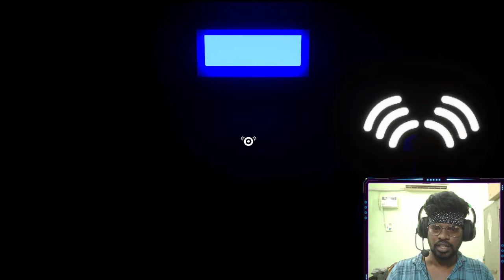Garden of Banban 6 😱 Tamil Gameplay 😱 The Kindergarten Madness Continues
Garten of BanBan 6 - Full Gameplay Walkthrough NO DEATHS No Commentary + ENDING (Official Game) 4K 60fps
Garten of Banban Chapter 6 FULL GAME Gameplay Walkthrough PS5 Xbox Series X PC No Commentary 2160p 60fps HD let's play playthrough review guide
Showcasing all cutscenes movie edition, all boss fights / boss fights, puzzles, drone upgrades, all characters, best scary moments, final boss and true ending, secret ending.

Continue the story of Banban’s Kindergarten. Delve deeper into the bizarre establishment where the place was left suspiciously empty. Try to survive the unexpected residents, all while uncovering the truth behind the place…This video shows complete gameplay walkthrough of garten of banban 6 (Official game, not fanmade) with all boss fights, cutscenes, collectibles and Ending.

Horror Game
Garten of Banban
Ghost Game
Jumpscare
Tamil Gaming